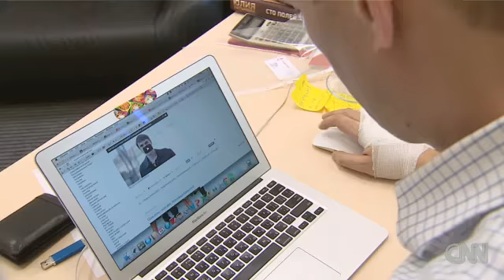NEWS: Corruption-fighting Putin foe on trial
CNN 18 July 2013
One of Vladimir Putin's most committed opponents is about to go on trial in Russia. Phil black talks to Alexei Navalny.